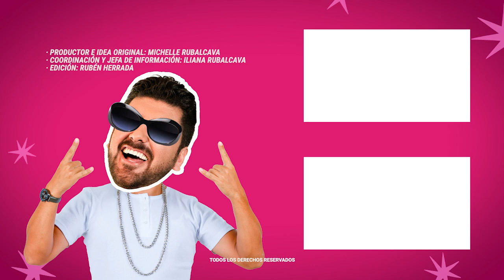La Gaviota esta en la mira; rastrean cuentas millonarias de Angélica Rivera | MICHISMESITO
LaGaviota esta en la mira; rastrean cuentas millonarias de AngélicaRivera